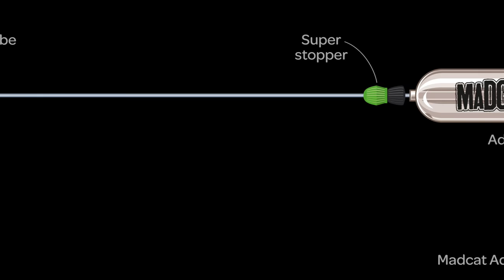MADCAT Adjusta Profi River Rig - Deadbait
MADCAT Adjusta Profi River Rig, for bottom fishing in a fast running river with a deadbait.